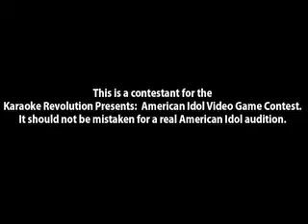Karaoke Revolution Contestant ~ Chicago #752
This is Karaoke Revolution contestant #752, from Chicago. Contestants from around the US are competing for a chance to be the first Virtual American Idol.